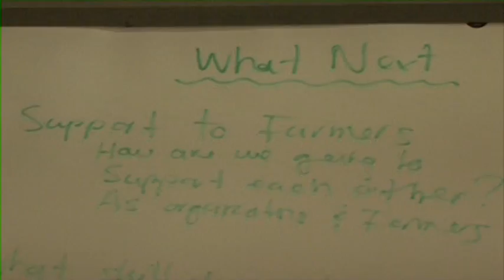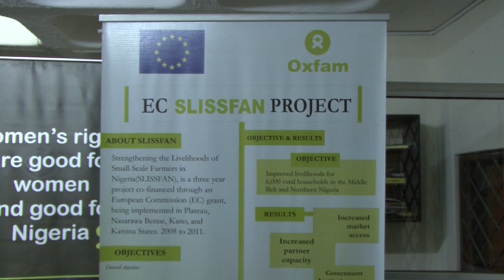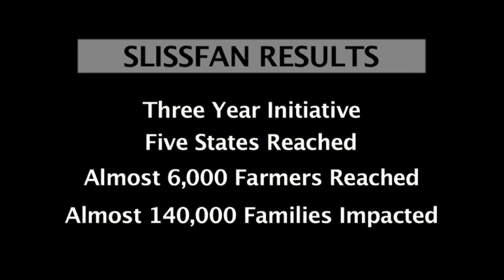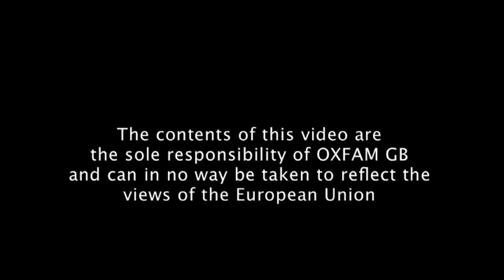Slissfan July 2011